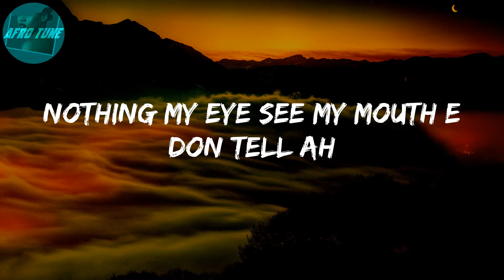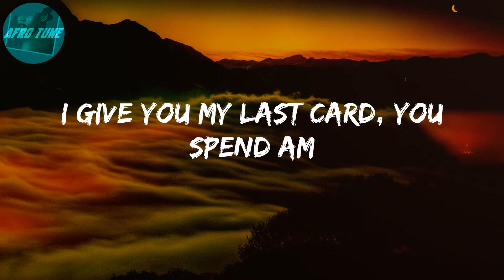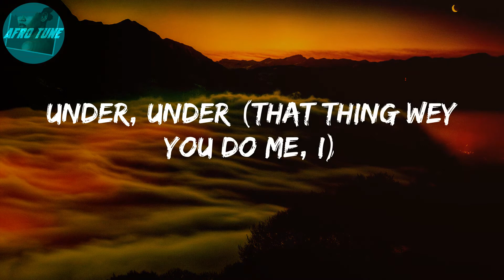Understand (Lyrics) - Omah lay